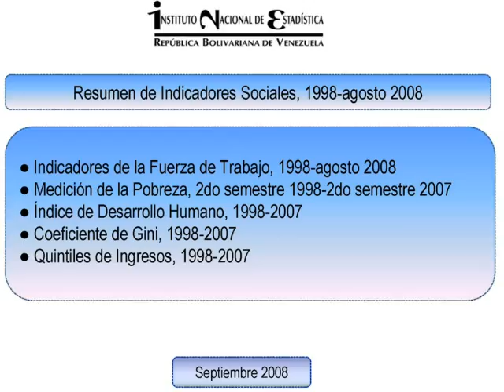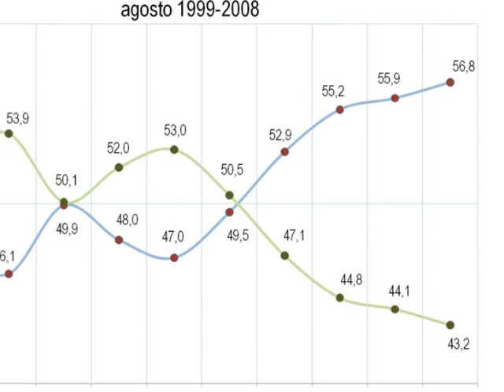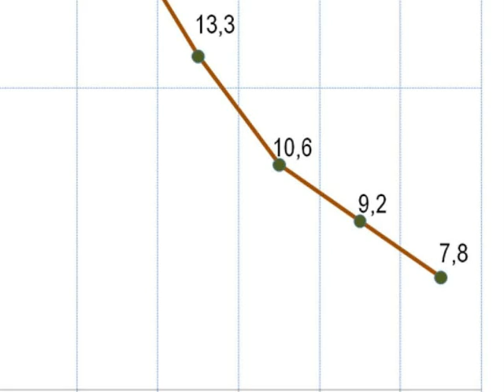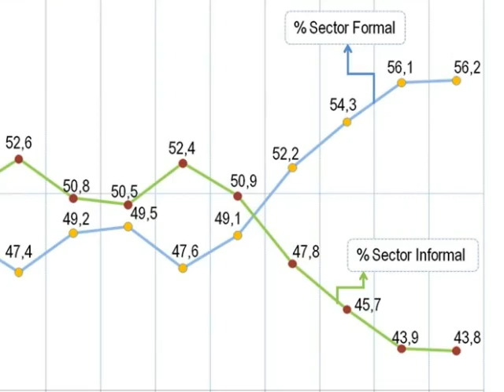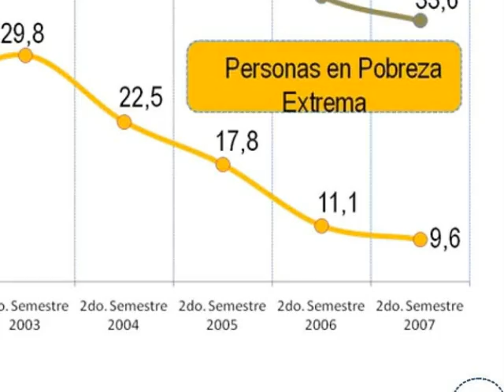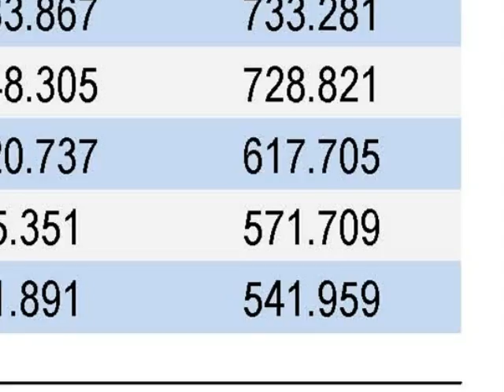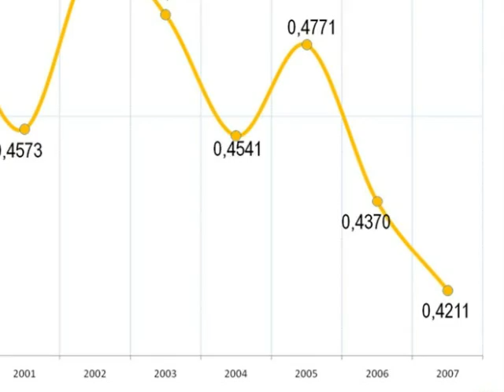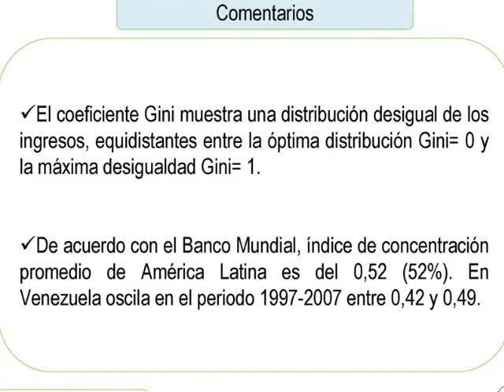El populismo de Chávez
La revolución no será transmitida, pero es contagiosa, aquí vemos por qué.